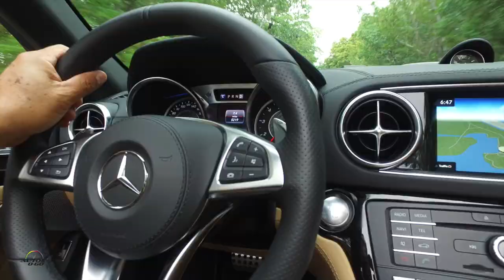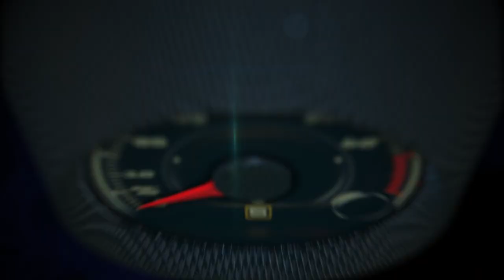2017 Mercedes-Benz SL65 AMG 1st. look in Miami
Mercedes-AMG is further enhancing its SL63 and SL65 high-performance roadsters with updated technology and expressive design. The front-end features a completely new design, with a radiator grille which broadens  out towards the bottom and the A-wing front spoiler. The stylish light signature and the highly comprehensive scope of standard equipment and appointments  underscore  the  high-quality  impression.  The  engines  set the benchmark in the high-performance roadster segment: the 5.5-liter V8 Biturbo engine equipped on the SL63 generates an output of 577 hp and peak torque of 664 lb-ft. The SL65 is powered by a 6.0-liter V12 Biturbo engine rated at 621 hp and delivering 738 lb-ft of peak torque.

Outstanding performance, impressive driving characteristics and the expressive, stylishly honed design are hallmarks of the new Mercedes-AMG SL63 and Mercedes-AMG SL65. The technical highlights include the AMG- developed sports suspension based on Active Body Control, the rear-axle differential lock which is now standard, the even more responsive AMG SPEEDSHIFT MCT 7-speed sports transmission (SL63) and the five updated AMG DYNAMIC SELECT driving programs.